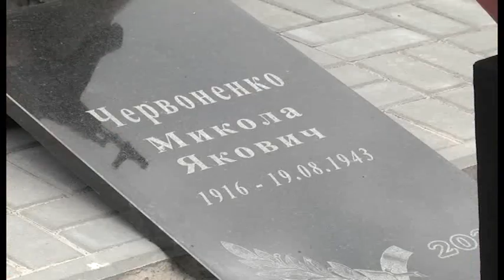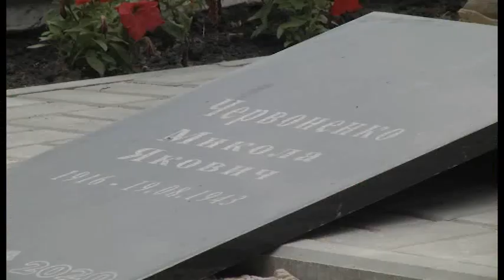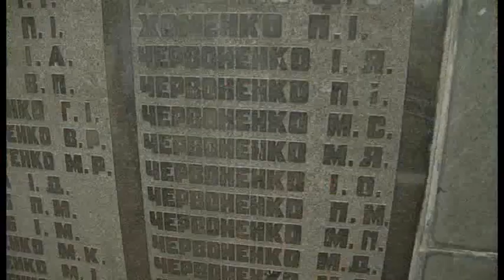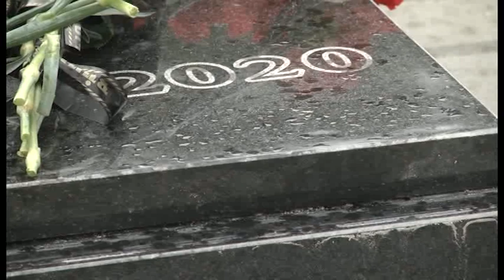Шлях додому, довжиною у 8 десятиліть